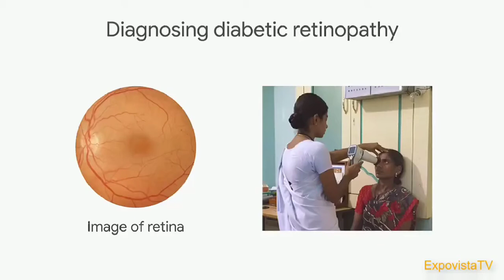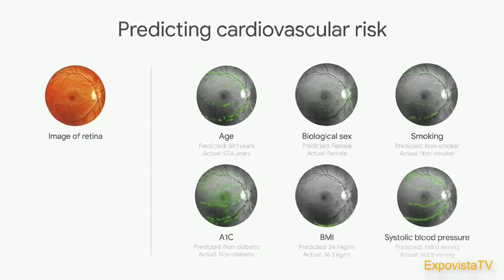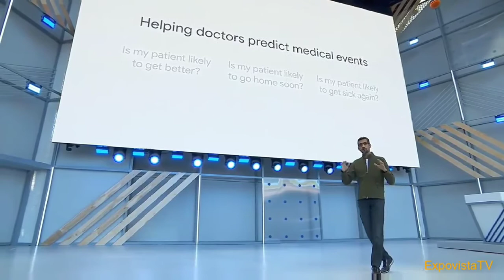Artificial intelligence by Google in Healthcare.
Google introduced Artificial intelligence in the healthcare providing greater in-depth analysis and predicting future problems and possible solutions in healthcare.

1. How to trace mobile number| How to trace mobile number current location| Track mobile number 2020|
6. How to remove watermark or logo from any video 🎥and image 🖼 file absolutely🆓: Video